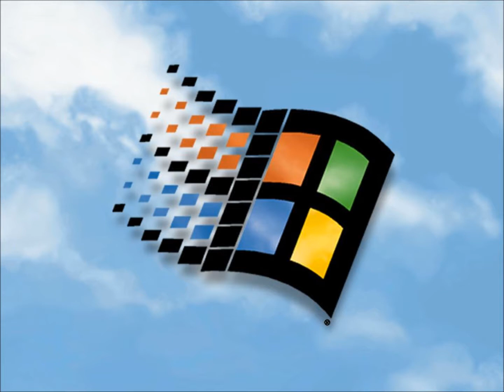Windows 98 [ 256 Colors ] Theme Sounds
These Sounds Are The Same As More Windows Theme.